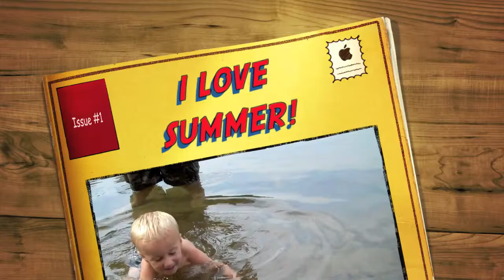i love summer!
a happy afternoon at sabbathday pond with a new friend!